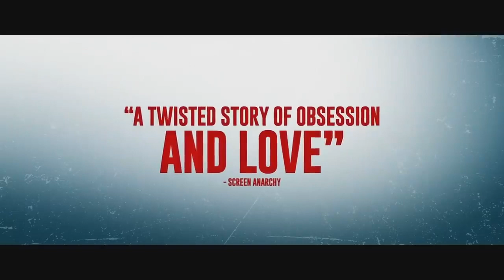THE CLEANING LADY Official Trailer 2 2019 Horror Movie